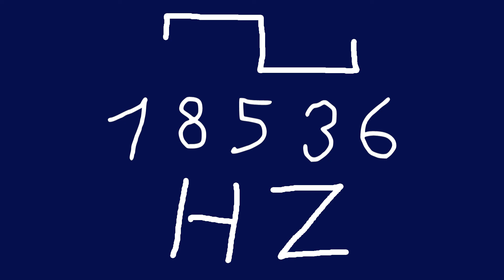18536 hz square